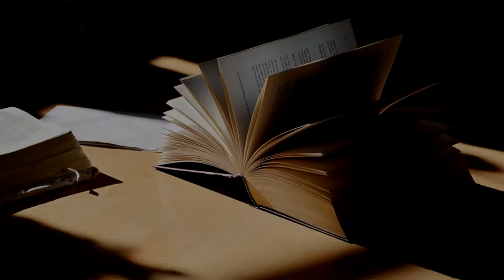KIND OF BLUE - Livro e disco - Considerado o maior álbum de jazz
LIVROS HARMONIA E IMPROVISAÇÃO 1 e 2 - Richard Ferrarini